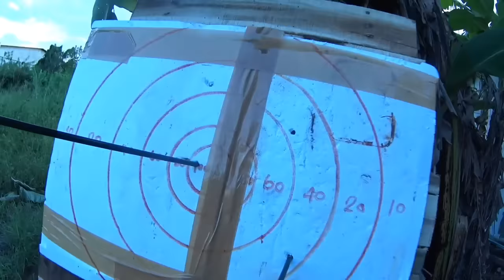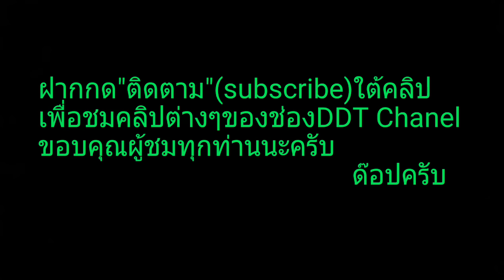Archer Review Geologic●รีวิวธนู ยี่ห้อGeologic เด็กยิงได้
สั่งซื้อมาทดลองเล่นก็สนุกดีครับ เล่นกับลูกชายสร้างความสนิทกันทำกิจกรรมร่วมกัน